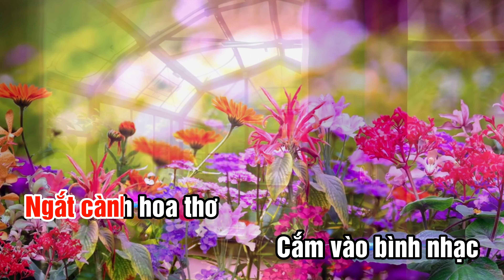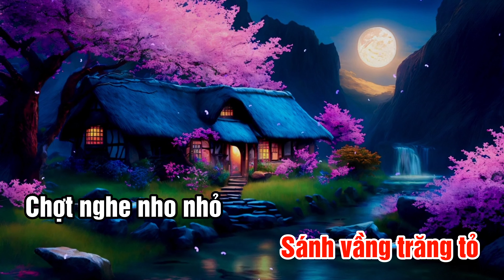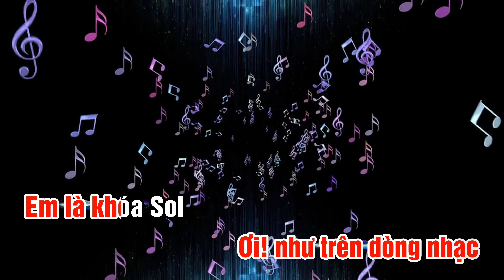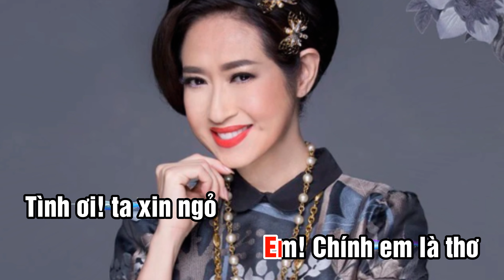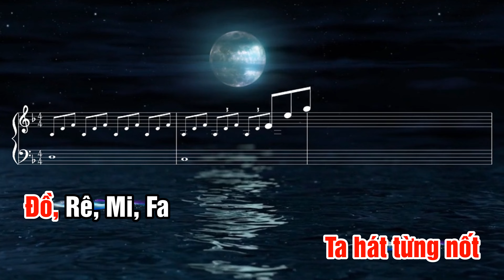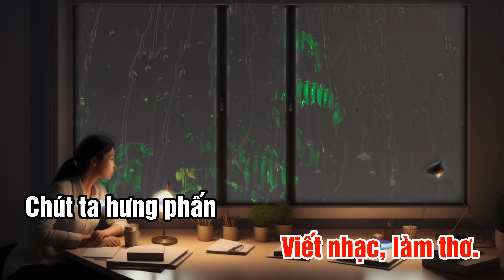karaoke | Yêu em nàng thơ, nhạc | Thơ, nhạc: Hà Nguyên Du | Hoà âm: Đồng Sơn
Yêu em nàng thơ, nhạc
Thơ, nhạc: Hà Nguyên Du
Hoà âm: Đồng Sơn